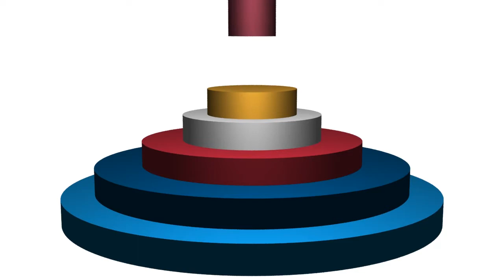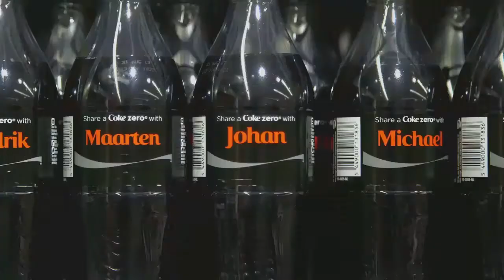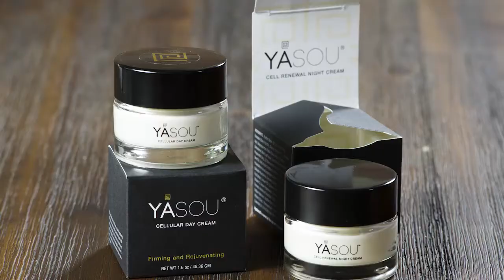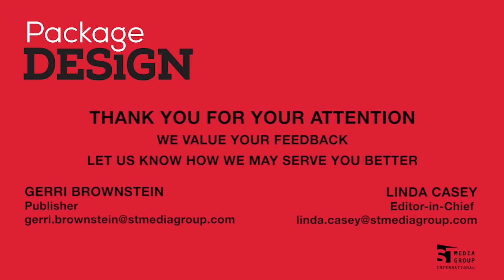BUILDING YOUR BRAND’S VISUAL IDENTITY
Featured thought leader, Theodora Ntovas, founder of Yasou Natural Skin Care, discusses the importance of creating a visual identity that communicates a brand’s ethos.